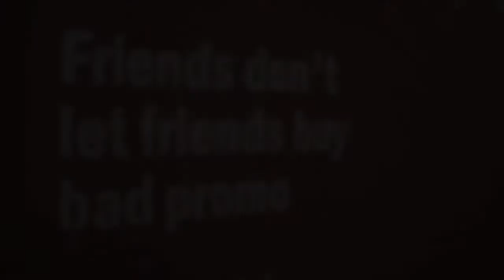RIGHTSLEEVE SWAG 2.0 2012 Annual Product Launch and Client Party in Toronto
SWAG 2.0 2012 Video from our annual product launch and client party at Easy & The Fifth in Toronto. Filmed and edited by Lauchlin Burnett. If you're new to RIGHTSLEEVE, we design swag for image conscious companies. We use creative design, innovative products, and exceptional service to help companies get the best out of their promotional and product marketing campaigns.